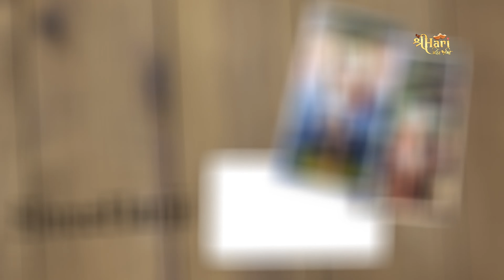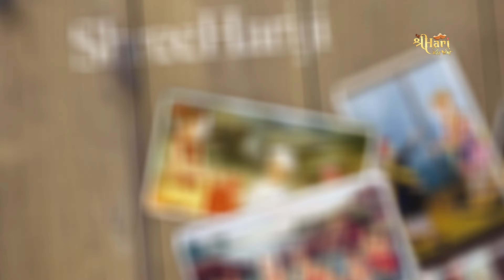Sundar Murti Shree Maharaj | Swami Purnaswarupdasji | Utpal Jivrajani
Lyrics : Sundar Murti Shree Maharaj
Lyrics by : Swami Purnaswarupdasji
Singer :Swami Shree Purnaswarupdasji
Music Directore : Utpal Jivrajani
Album : Kirtan Dhara Part - 03
Publisher : SHREE SWAMINARAYAN MANDIR SARDHAR